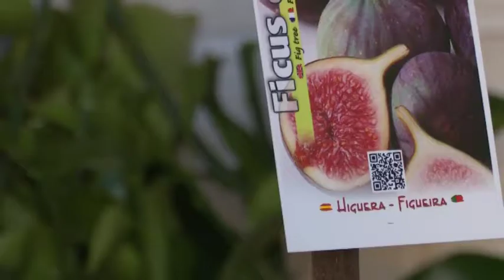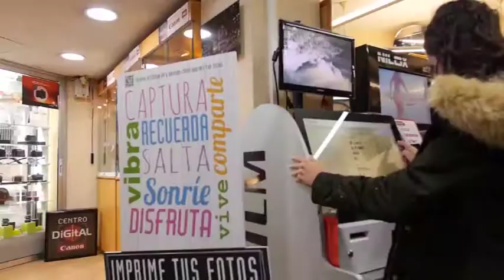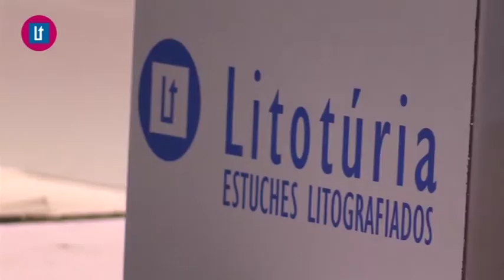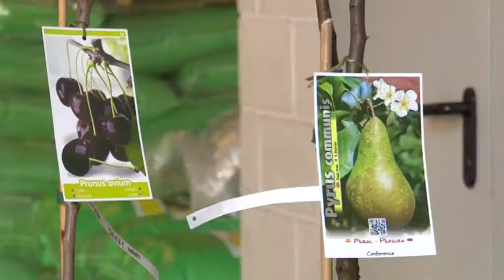2017 07 05 Avance Tiempo